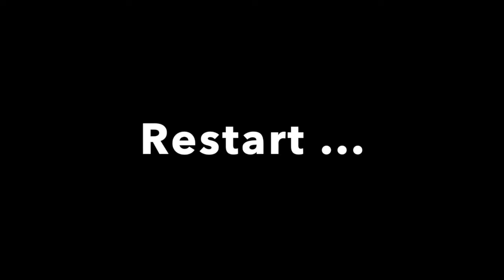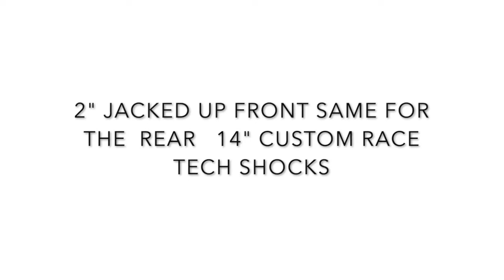HARLEY-DAVIDSON DUAL DISC CONVERSION (EPISODE 3)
Hello everyone...

This video is about my 2014 fxdc and how i did a dual disc conversion from old lowers i got off ebay from a 2006 v-rod..

race tech shocks in the rear and race tech parts up front springs and gold emulators with a 3" lift up and 2 in the back and over 100hp and 100fttq this thing is fast and needed new front bagger breaks for quicker stopping power..